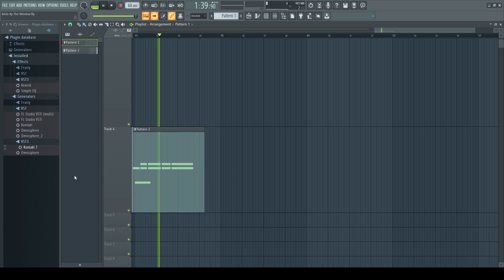Birds By The Window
A piece with an impressionistic vibe, also inspired by anime music.